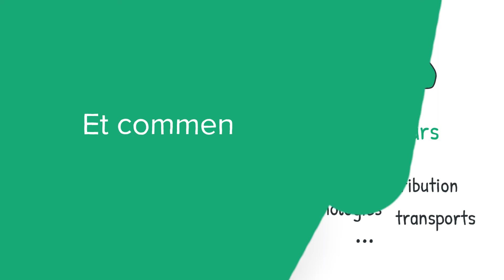Le Nasdaq, c'est quoi ? (définition, aide, lexique, tuto, explication)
Voici le sommaire de la vidéo :

Qu’est-ce que le Nasdaq ?

Quelles sociétés y sont cotées ?

Et comment fonctionnent les indices du Nasdaq ?

Sujet : Julien Dupé
Rédaction : Chloë Tadros
Présentation : Mikael Buxton
Voix off : Zoé Burtin
Design : Gaëtan Lebaron
Réalisation : Florent Lahousse
Composition sonore : Grégoire Levillain